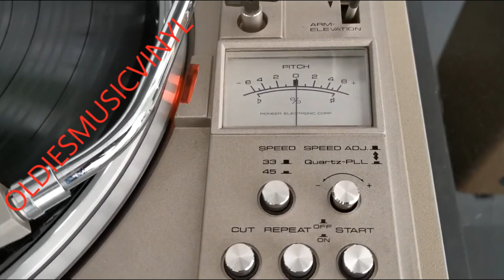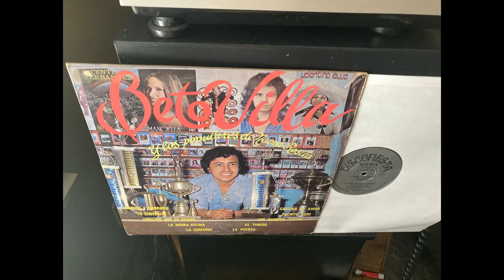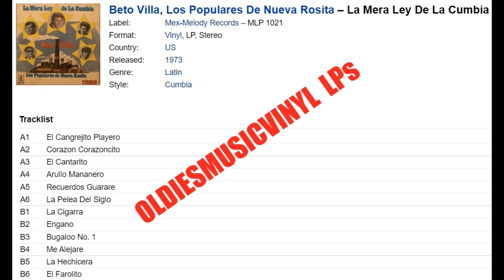BETO VILLA '' CORAZON CORAZONCITO '' ((( stereo )))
Beto Villa '' Corazon Corazoncito '' Audio De Vinyl lp   ((( stereo  )))audio